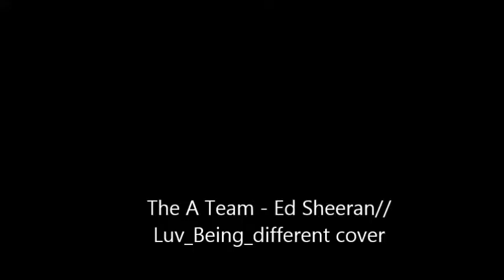THE A TEAM - ED SHEERAN COVER